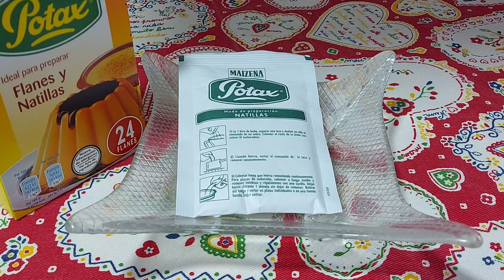💘 ENAMÓRATE 🧁TARTA EN VASO SAN VALENTÍN 😋// BEATRIZ COCINA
Os presento mi receta de tarta en vaso para celebrar San Valentín con estos ingredientes:
Base abizcochada:
Bizcochitos esponjosos y tiernos.
Crema de flan:
1 sobre de flanín El Niño o Potax, 32 gramos.
2 yemas de huevos grandes.
500 mililitros de leche.
5 cucharadas grandes colmadas de azúcar.
Cobertura de merengue francés:
2 claras de huevos grandes.
Una pizca de sal.
4 cucharadas de azúcar grandes colmadas.
Decoración:
Granillo de almendra tostada.
Guindas verdes en almíbar.